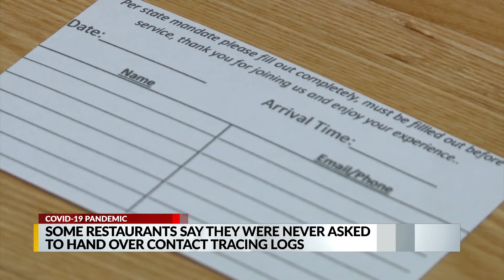Are COVID-19 contact tracing logs at restaurants being used?